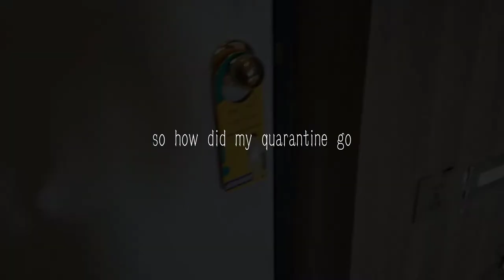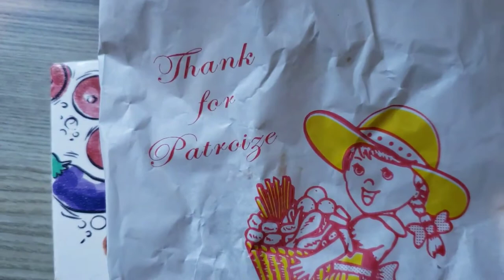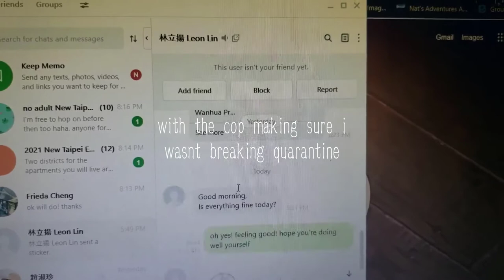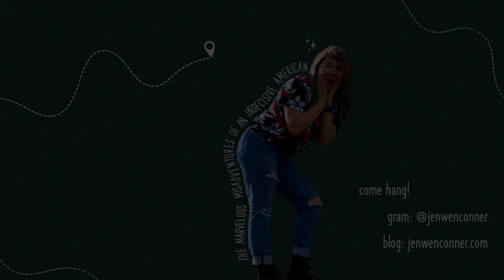misadventure vlog 2: quarantine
oops sorry i was on mute

here is my q'tine vlog. yes it is four months late. yes i am unwell. and how are you?

*:･ﾟ✧*:･ﾟ✧*:･ﾟ✧*:･ﾟ✧
come hang!

go listen!